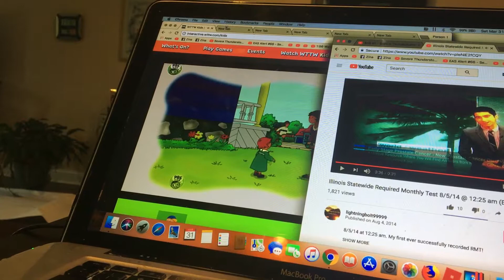EAS #194 Required Monthly Test